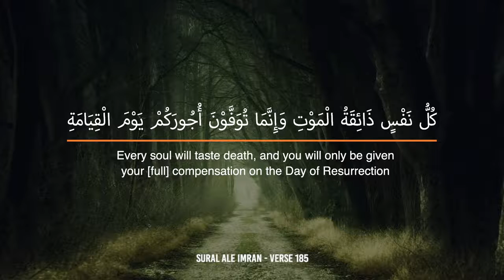The Descriptions of Jannah & Jahannam - Episode 1_ Introduction _ Shaykh Dr. Yas